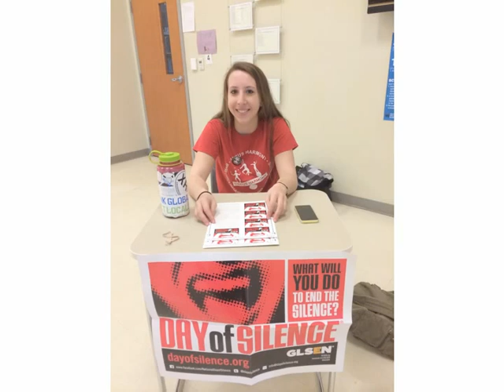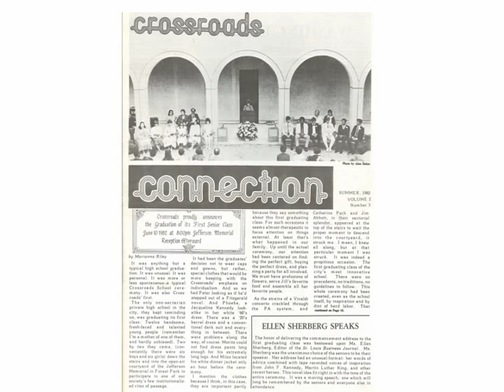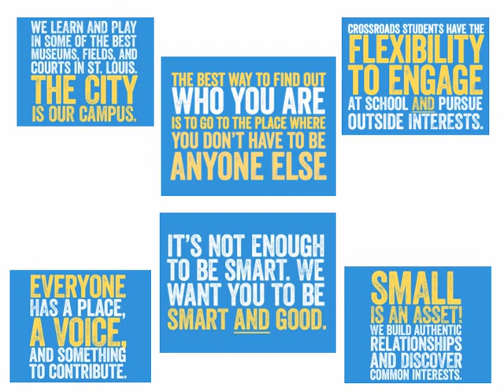40th anniversary- Crossroads Through the Years 3.0